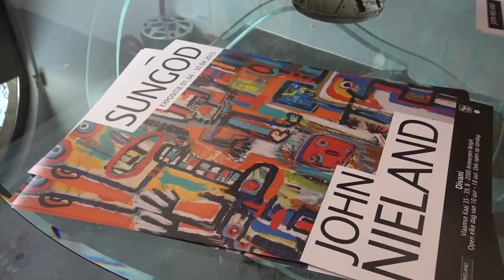'Sungod' - expositie John Nieland | video registratie | Delon Movies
Nieland heeft een eigen stijl ontwikkeld geïnspireerd op kunst uit de tijd van CoBrA (een Europese kunststroming binnen de moderne kunst uit eind jaren 40 van de 20e eeuw). In deze unieke stijl weet Nieland verschillende onderwerpen krachtig neer te zetten, telkens vernieuwend maar zonder ooit zijn persoonlijke genre ontrouw te zijn.